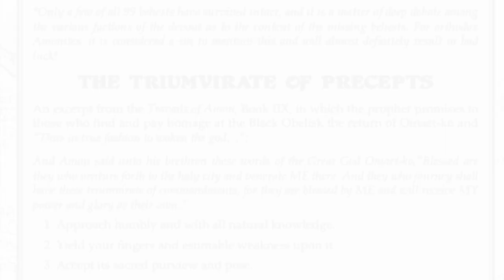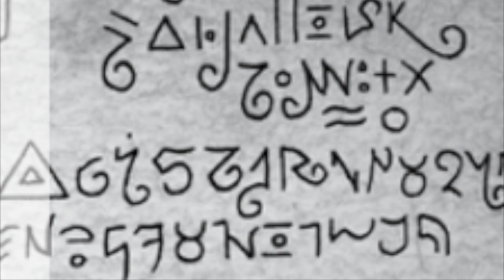DCC Dying Earth RECAP: Pilgrims of the Black Obelisk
This video recaps our group's experience playing Pilgrims of the Black Obelisk, a 0-level adventure for DCC Dying Earth.